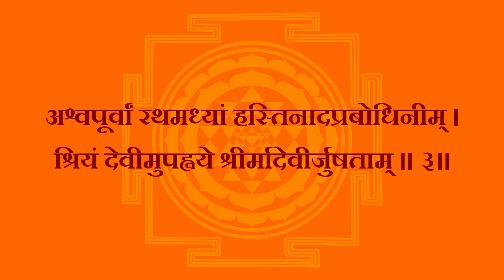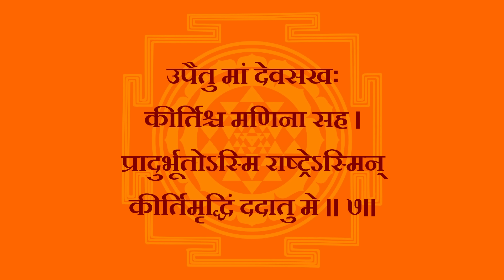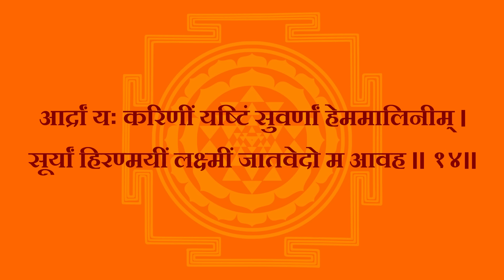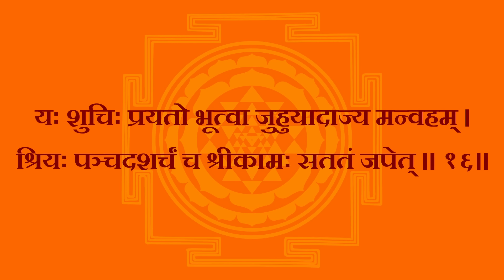श्रीसूक्त (Sri Suktam With Hindi Lyrics) Easy Recitation Series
Śrī Sūkta, also called Śrī Sūktam, is a Sanskrit devotional hymn revering Śrī as Lakṣmī, the Hindu goddess of wealth, prosperity and fertility. Śrī Sūkta is recited, with a strict adherence to the Chandas, to invoke the goddess' blessings. The hymns are found in the Rig Ved
The goddess Śrī appears in several earlier vedic hymns, and is the personification of auspicious and royal qualities. Śrī Sūkta is perhaps the first text in which the homology between Śrī and Lakṣmī is drawn, and the goddesses are further associated with the god of fire, Agni.
The Śrī Sūkta describes Śrī as glorious, ornamented, royal, lustrous as gold, and radiant as fire, moon and the sun. She is addressed as the bestower of fame, bounty and abundance in the form of gold, cattle, horses and food; and entreated to banish her sister alakṣmī (misfortune), who is associated with need, hunger, thirst and poverty. The hymn also associates Śrī with (agrarian) fertility and she is described as the mother of Kārdama (mud), moist, perceptible through odour, dwelling in cowdung and producing abundant harvest.
Śrī or Lakṣmī is also the personification of the spiritual energy within us and universe called kuṇḍalinī. Also, She embodies the Spiritual World or Vaikuṇtha; the abode of Lakṣmī-Nārāyaṇa or Viṣṇu, not to be confused with Heaven, as The Heavenly Planets are still part of the Material Universe. Vaikuṇtha-Dham is purely spiritual, eternal and self illuminating. She is also supposed to have the Divine qualities of God and the soul. Lakshmi is God's superior spiritual feminine energy or the Param Prākṛti, which purifies, empowers and uplifts the individual. Hence, She is called the Goddess of Fortune.

Licensing information could be seen at the home page